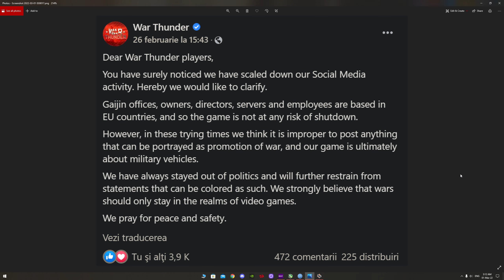Ce s-a întâmplat cu chat-ul din War Thunder?